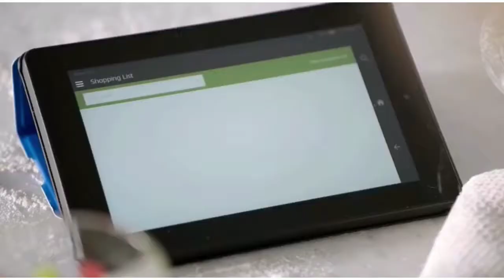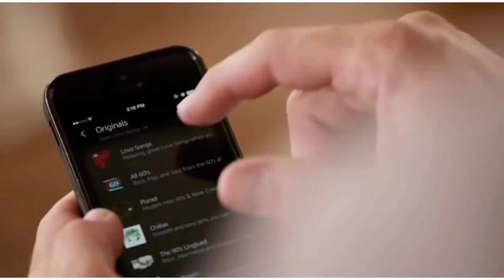Amazon Echo Furretified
Lol this video is funny.